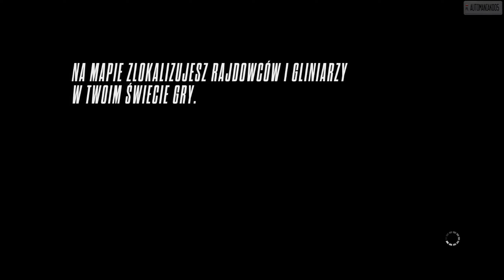NFS Rivals - Racer Playthrough (33b/54)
Completing the Speedlist.